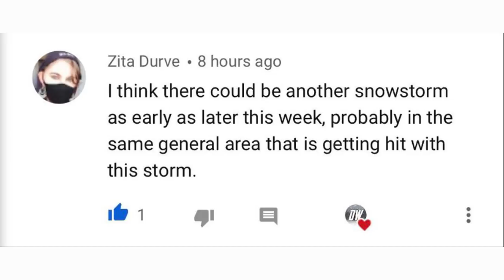Final Forecast For the Upcoming Major Snowstorm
In today's video we talk about the Major Upcoming Snowstorm again, and this time we have our official snowfall forecast as well.

In general this snowstorm will bring pretty widespread amounts of 6 to 10 inches, and some areas of 10 inches or more.

Also, Strong winds and heavy rainfall will be a big factor for areas east and south of where the snow will be falling, look for an inch or two of rain along with strong gusty winds.